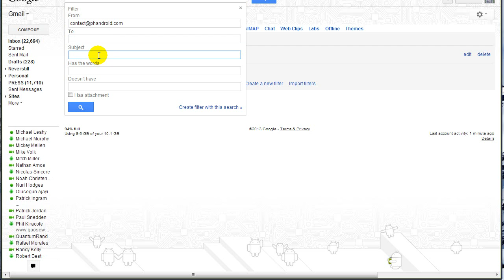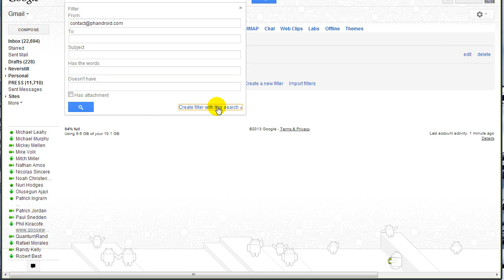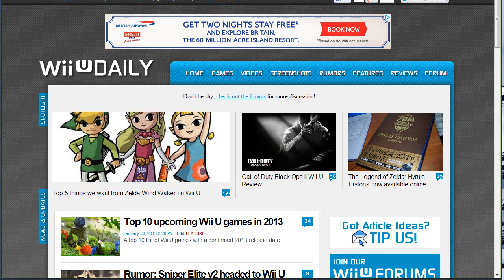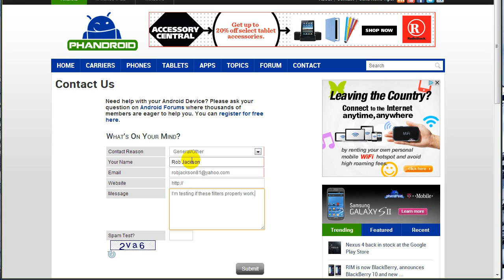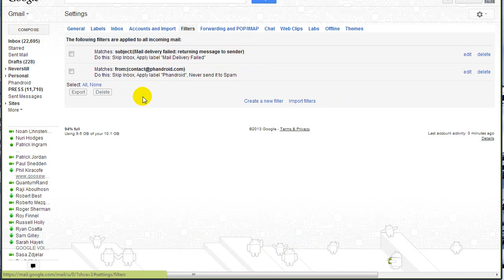How to: use Gmail Filters and Labels to organize your inbox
Is your inbox a disaster? Use Gmail Filters and Labels to essentially create separate inboxes for each purpose, ensuring you can keep your inbox clean and remain focused.